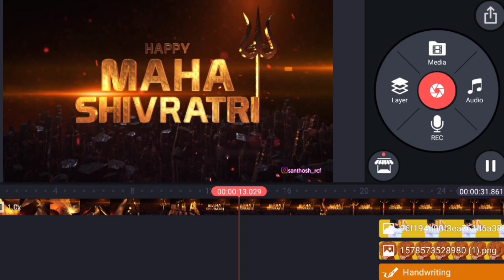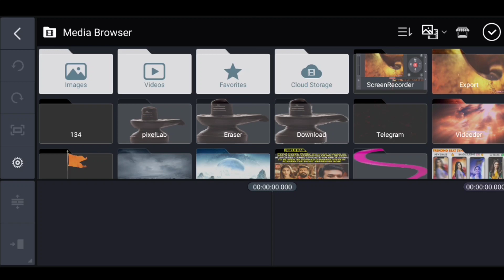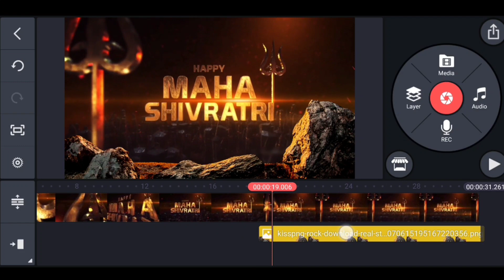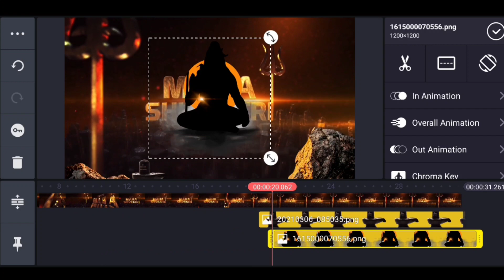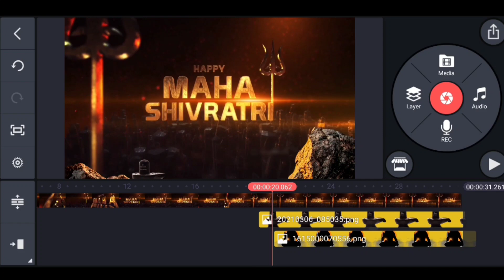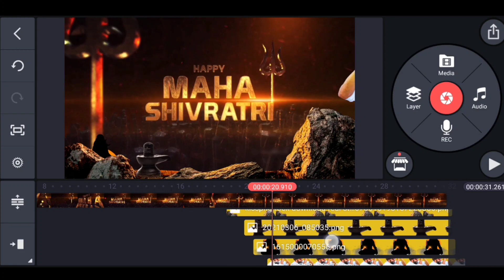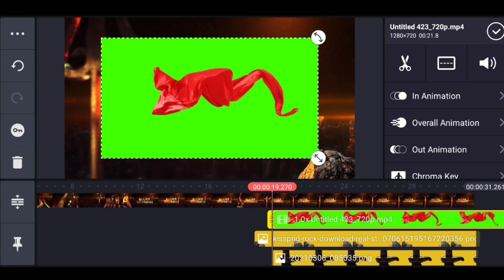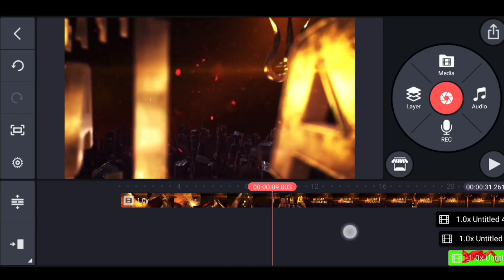3D style🔥Maha Shivaratri video editing in kinemaster cinematic motion poster style video editing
how to make cinematic motion poster Mahashivratri video editing in kinemaster trending video editing alight motion video editing

Please contact 🙏🙏